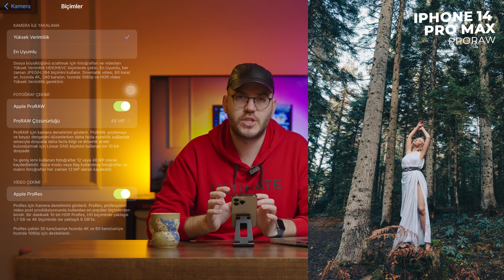Iphone 14 PRO MAX Kamera Ayarları Nasıl Olmalı ? - Fotoğrafçıdan Tavsiyeler - Camera Setting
Herkese Merhaba
Bu videoda Iphone 14 Pro Max olması gereken kamera ayarlarını bir fotoğrafçının gözünden anlattım. Kamera terimleri ve anlaşılması zor ayarların nereleri ifade ettiğini paylaştım. En ideal ayarlar ile sizde Iphone cihazınızdan maksimum kamera performansını alabilirsiniz. İphone Pro serisinde en önemli bölüm hepimizin bildiği gibi kamerası , bunu en verimli şekilde kullanmak için tüm tüyolar izlemelisiniz. İyi seyirler :)